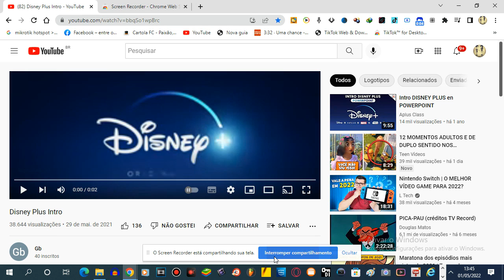Disney Plus Logo